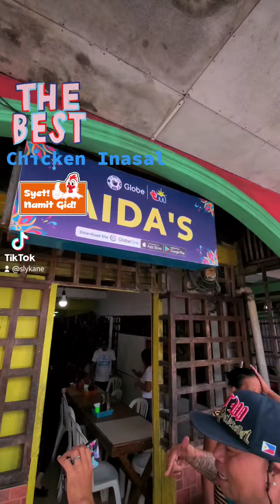Aida's Chicken Inasal, ( The Best) Bogchi before the show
4th time and it gets better. Super delicious . Go hit up Aida's whenever you are in Bacolod City Manukan Country